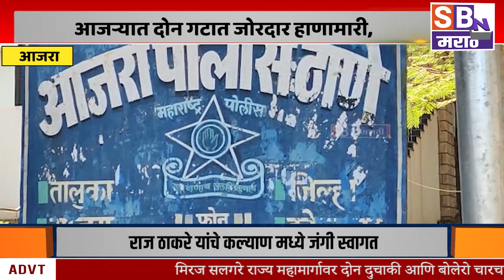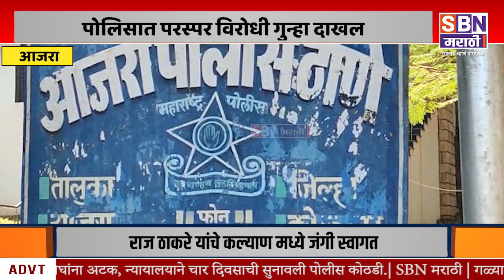AAJRA | आजऱ्यात दोन गटात जोरदार हाणामारी, पोलिसात परस्पर विरोधी गुन्हा दाखल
आजऱ्यात दोन गटात जोरदार हाणामारी, दोन माजी नगरसेविकांच्या पतींचा यामध्ये सहभाग, पोलिसात परस्पर विरोधी गुन्हा दाखल